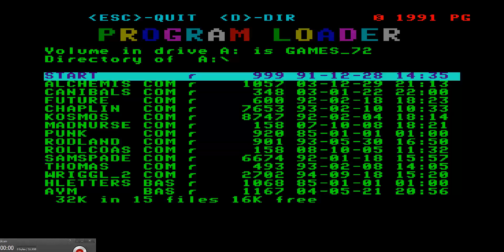ALCHEMIST ~ MAGICIAN BIRD ENTERPRISE 64 128 INTELLIGENT SOFTWARE SIXTY FOUR ONE TWO EIGHT